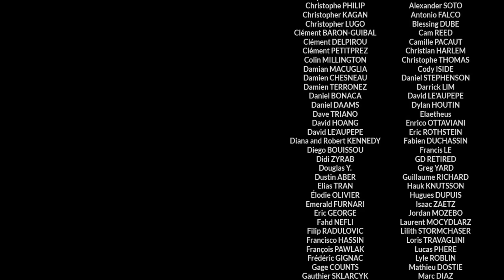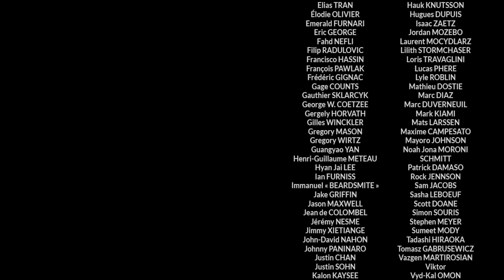Maison Bonnet: Iconic Bespoke Eyewear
In this new episode of Sartorial Talks, we have the honor to welcome Franck and Steven Bonnet of Maison Bonnet, one of the most respected and acclaimed bespoke spectacle makers in the world.

The Bonnet family has created and crafted by hand, since more than 60 years, frames for personalities like Yves St Laurent, Le Corbusier, Jackie Kennedy, Audrey Hepburn, Jacques Chirac, François Mitterand, Maria Callas, Mr Pei or Aristote Onassis (among many others).

In their atelier in Bourgogne France, the Bonnet family is one of the last companies in the world to craft tortoise shell frames (with a stock of turtle shells acquired before the convention of Washington in 1974 which forbid the commerce and importation of turtle shells to protect the species): an extremely sophisticated and demanding art mastered by only a handful of artisans on the planet.

Since 12 years, Maison Bonnet decided to allow more customers to have access to their extraordinary bespoke experience by working with new materials like buffalo horn or cotton acetate (an organic and bio degradable plastic).

A one-of-a-kind artisanal company and a passionate family of craftsmen who recently opened a workshop in London-Mayfair to serve an ever-growing clientele of discerning ladies and gentlemen.